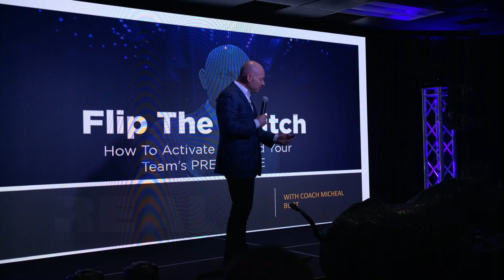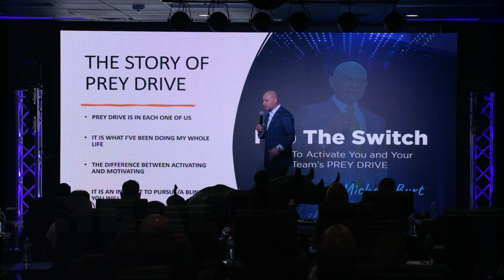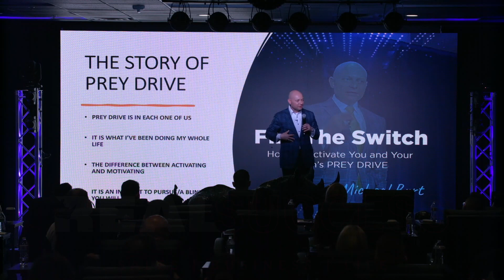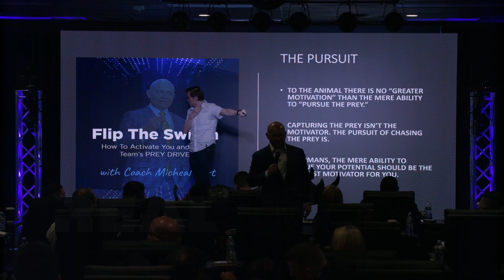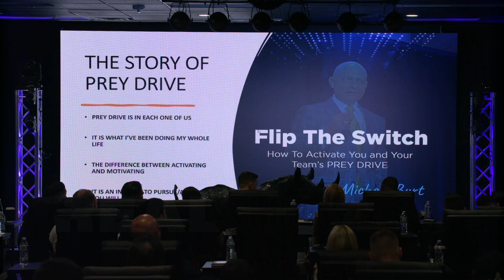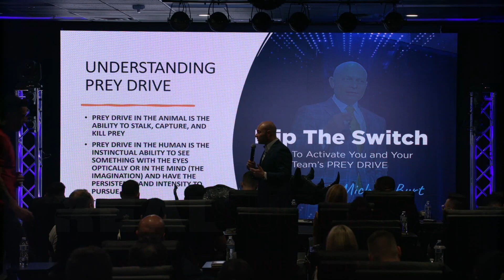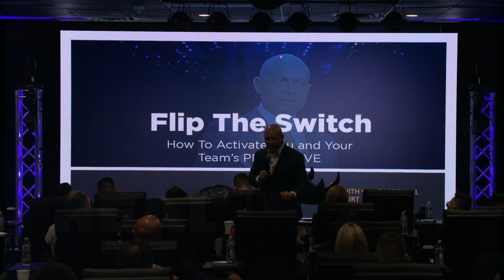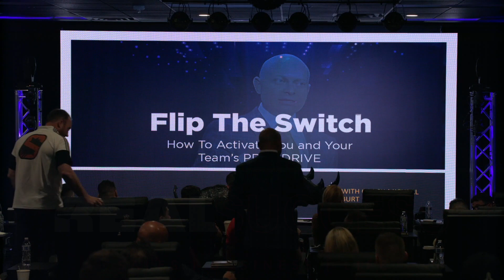Coach Burt LIVE at BRAD Leas SUCCESS SUMMIT on PREY DRIVE